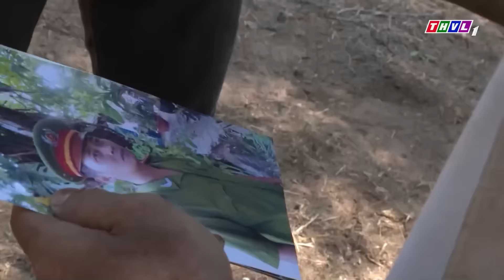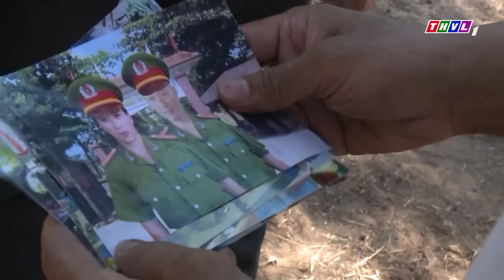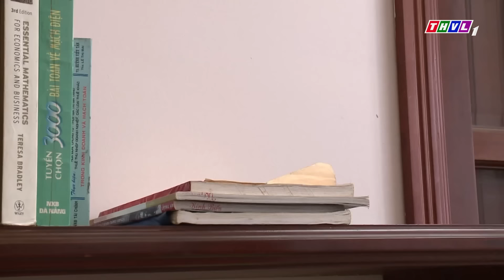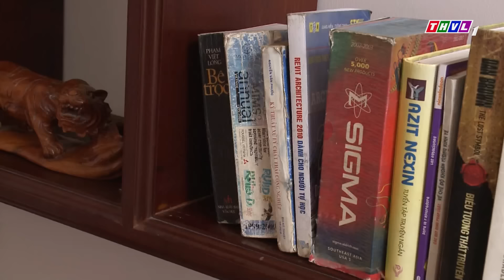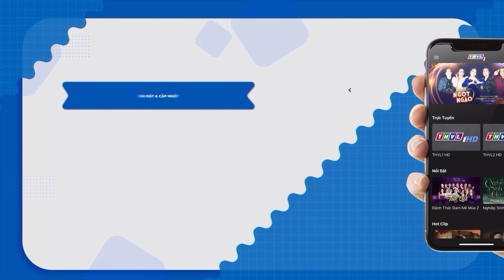BẪY LẠI KẺ THÙ | PHIM VIỆT NAM MỚI 2024 | PHIM TÂM LÝ XÃ HỘI VIỆT NAM SIÊU GÂY CẤN NĂM 2024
Phim " CANH BẠC TÌNH YÊU " là một trong những Phim Bộ Tình Cảm , Phim Bộ Tâm Lý Xã Hội hay nhất , mới nhất 2022 có các ngôi sao như Lương Thế Thành, Thanh Hiền, Vân Trang,.. thủ vai chính. Bộ phim do đài Truyền Hình Vĩnh Long sản xuất đã đạt được những thành công rực rỡ trong làng phim bộ tình cảm, tâm lý xã hội Việt Nam hay nhất 2023. Chúc các bạn có những phút giây xem phim vui vẻ nhé ^^